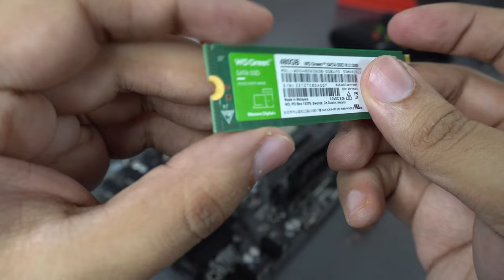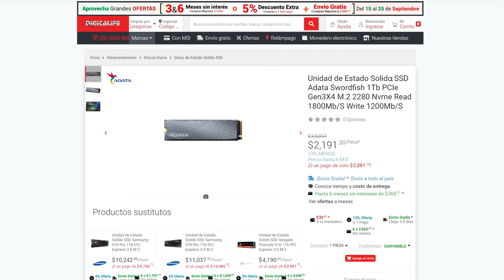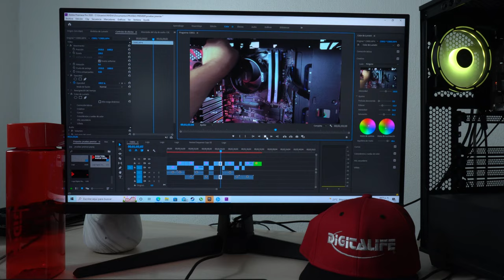TODO lo que tienes que saber para COMPRAR un SSD M.2!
En esta ocasión realizamos pruebas con los diferentes modelos de SSD y te explicamos sus características.

NOTAS:
*Nuestros precios pueden variar de acuerdo al tipo de cambio USD-MXN.
*Recuerda antes de realizar tu compra checar siempre las especificaciones del producto en la pagina oficial de la marca.